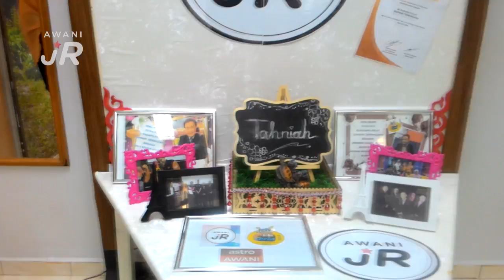AWANIJr: Saya Budak Baru Belajar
Bengkel Pengacaraan TVPSS dan AWANI Junior telah berlangsung dengan jayanya pada 3 Oktober 2018 bertempat di Auditorium Perpustakaan Nur Zahirah Universiti Malaysia Terengganu (UMT).